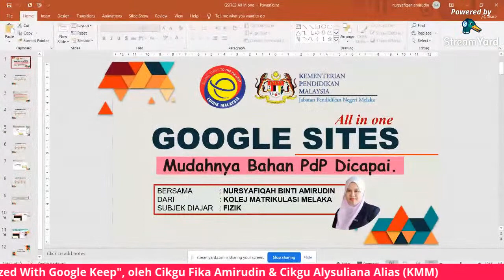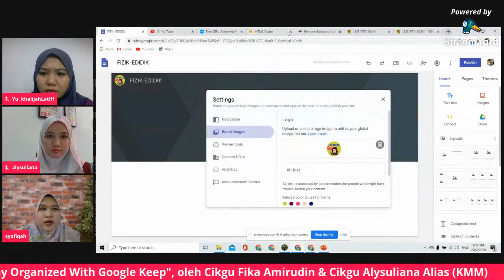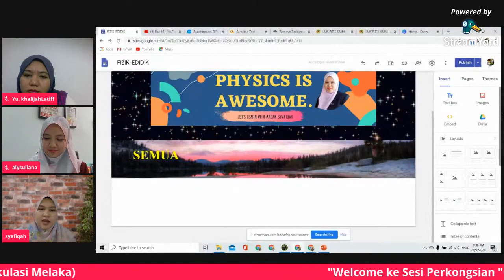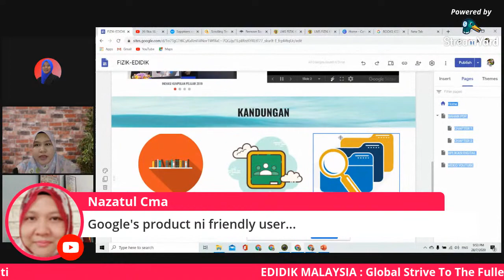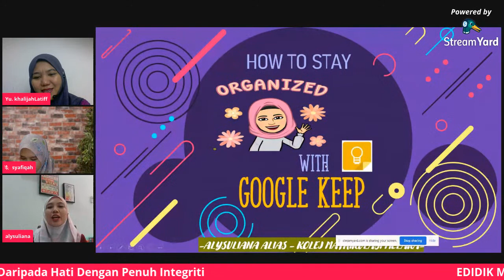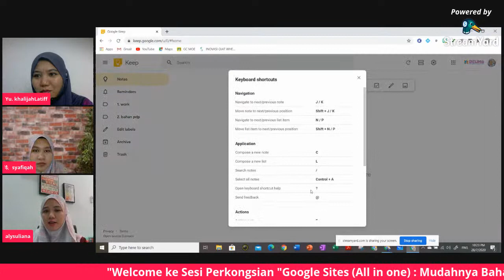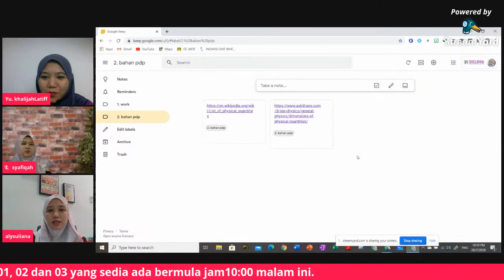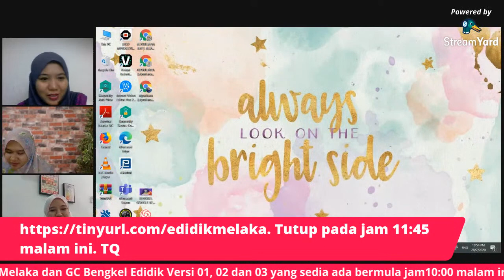[EdidikMelaka] Bengkel 06 : AWESOMENESS GOOGLE SITES & GOOGLE KEEP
Sempena Pelaksanaan GC Test Peringkat Negeri Melaka
Presenter : Cikgu Fika Dan Cikgu Aly (KMM)
Moderator : Cikgu Khalijah (SMKTHAM)
Tarikh : 28 Julai 2020